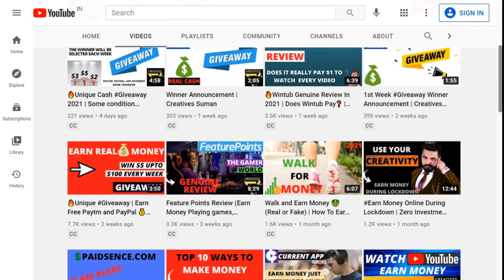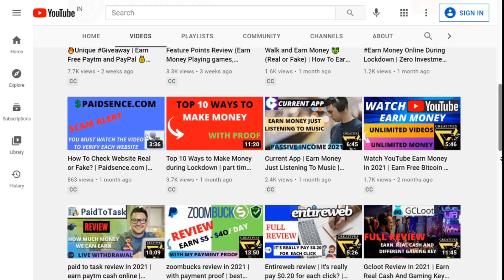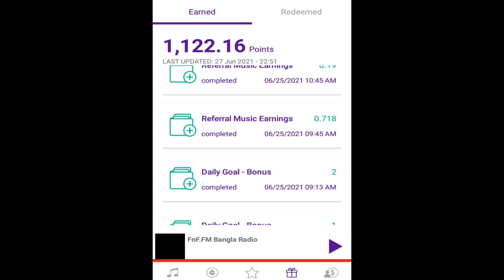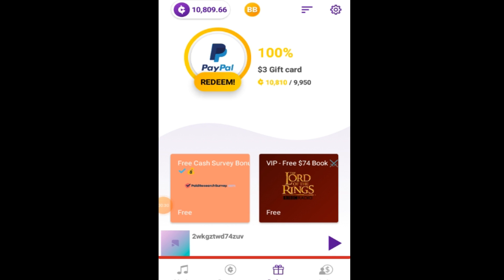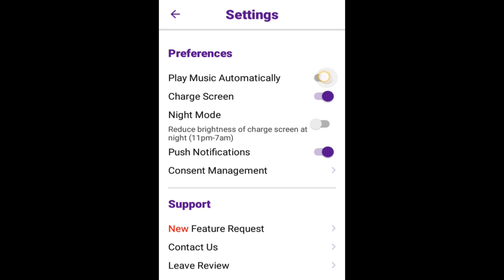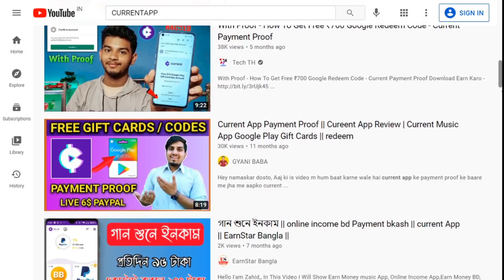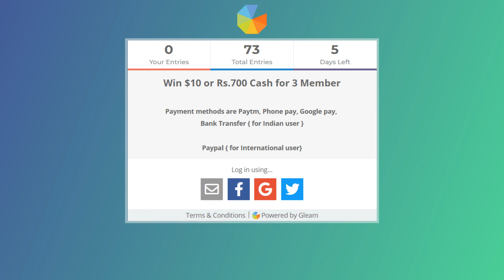Current App Review In 2021 | With Payment Proof| EarnMoney Just Listening To Music |Creatives Suman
[ Win $10 or Rs.700 ]

Turn on the Captions tab and click the Setting tab, then subtitles, and select your own language.
Hello Friends welcome to creativessuman

In this video, I have shared complete information about current apps as well as some tricks I share in this video through which you can create a passive income in 2021.
I have also given solutions to several important problems.

I think you understand all part in this video.

All of these websites are best for the USA people:-

All of these websites are best for the Australian people:-

All of these websites are best for the Canadian people :-